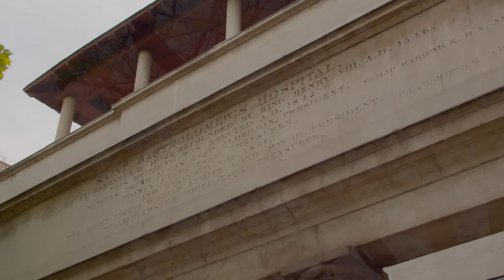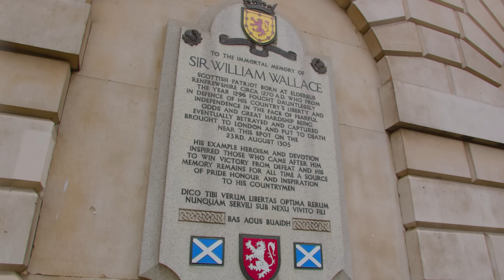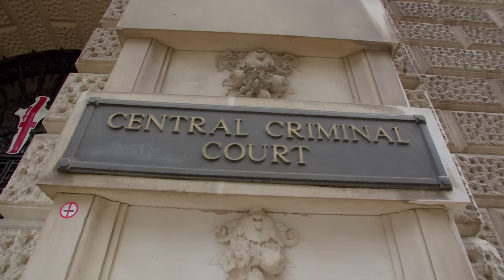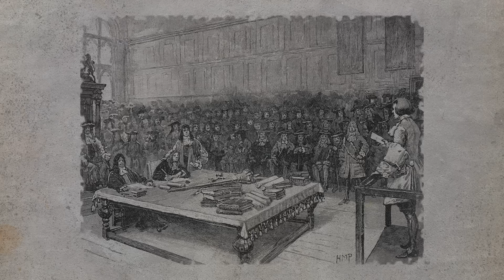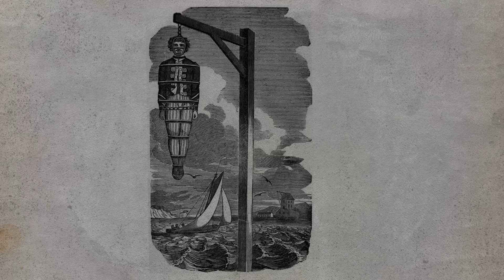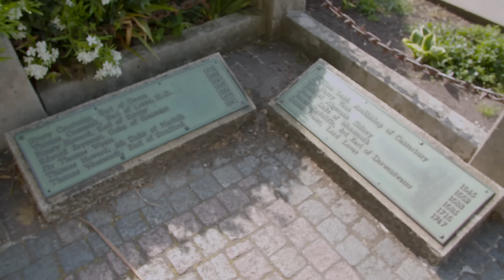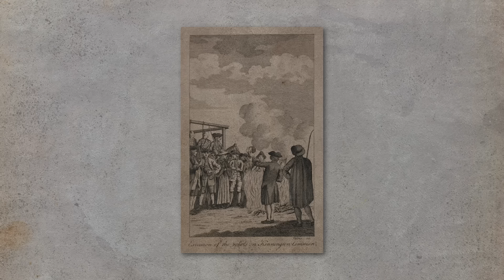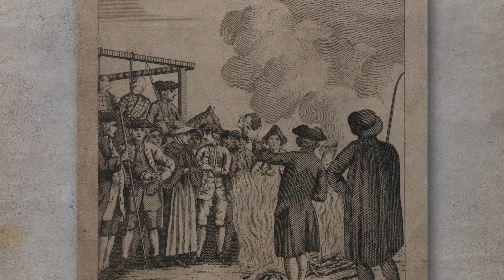The Secrets of London’s Grisly Execution Sites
London is one of the most historic cities in the world, which means, it’s been home to some of the most famous executions in history. For the most minor crimes - cutting down trees, damaging Westminster Bridge, stealing from a rabbit warren or impersonating a Chelsea Pensioner - to more serious - murder, arson, robbery and treason - all of these could result in a journey to the gallows.

In this video, Alice Loxton visits some of London’s most famous execution sites, many of which are hidden in plain site, from Newgate Prison to Wapping Execution Dock - famous for hosting executions of some of the most infamous pirates in history. We hope you’re made of stern stuff, for this is not for the faint hearted!

00:00 London's Execution Sites
00:28 Smithfield
01:42 Tyburn
02:43 Newgate Prison
03:57 Wapping Execution Dock
05:14 Tower of London
06:30 Lincoln's Inn Fields
07:17 Palace of Westminster (Old Palace Yard)
07:47 Kennington Park